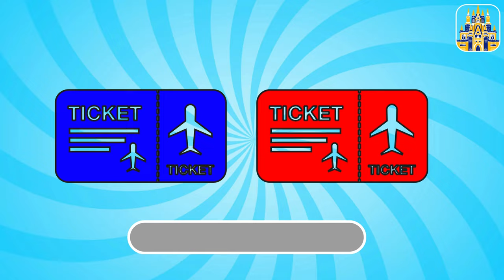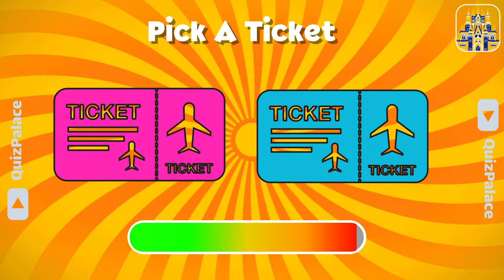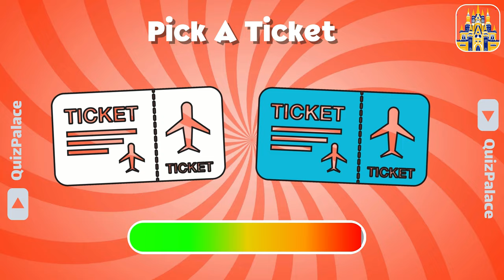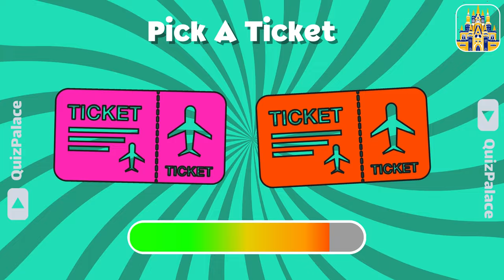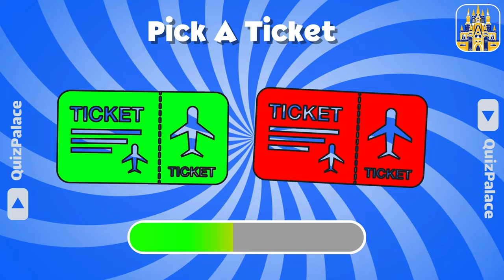Pick A Ticket 🎫 | Choose Your Travel ✈️